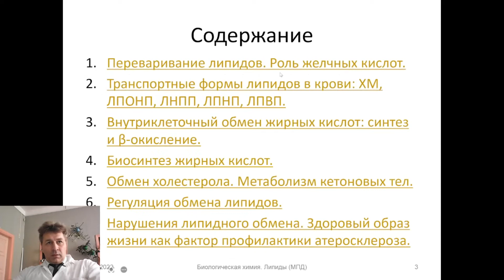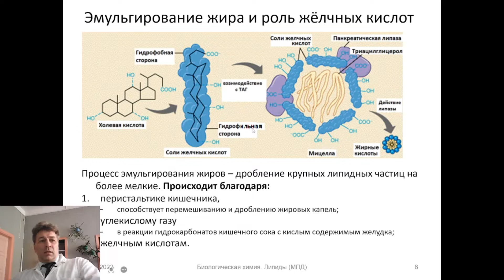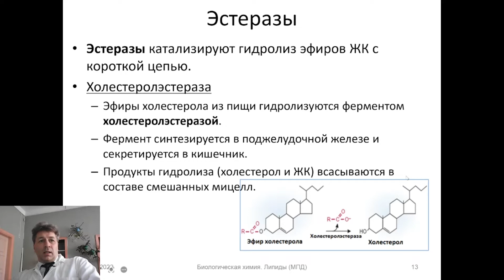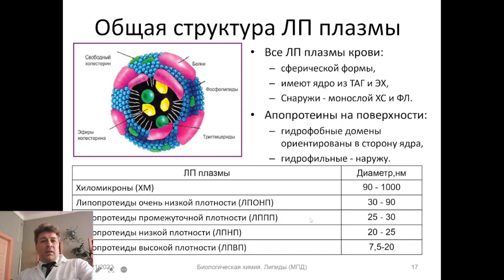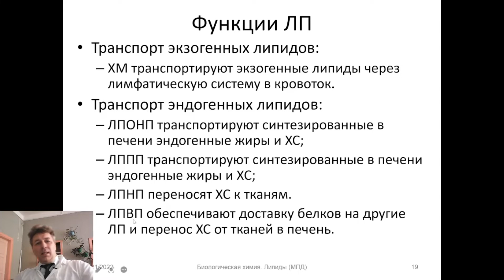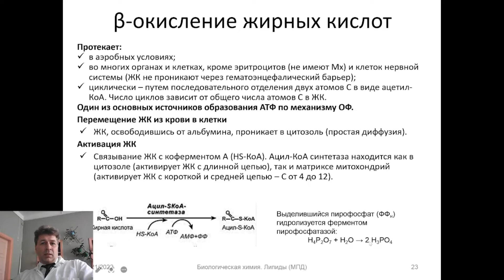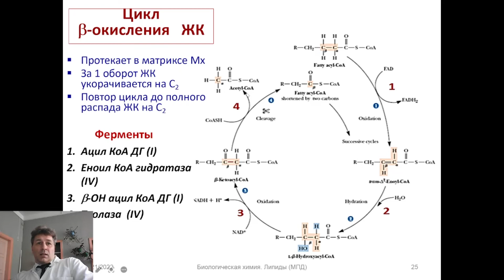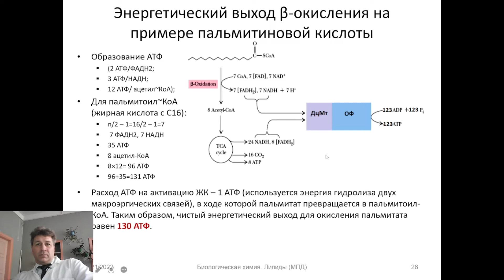Коваль А.Н. Лекция БХ липидов МПД (1 часть)